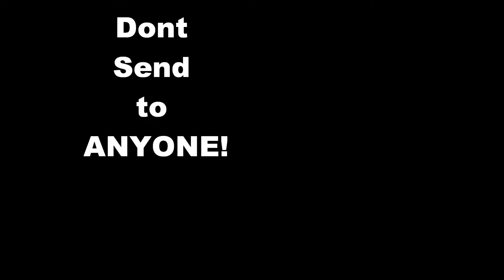joshkish unreleased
This was just footage to show friends but Im sharing it with you guys its old so whatever